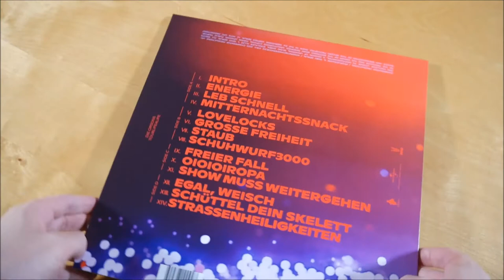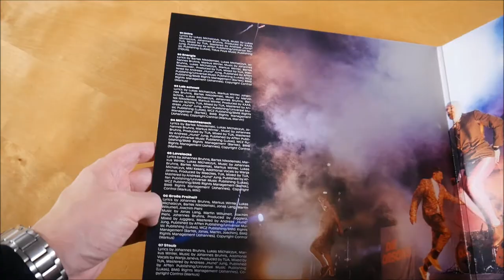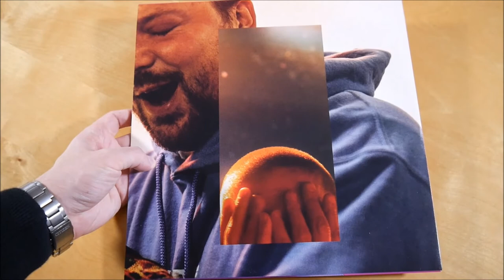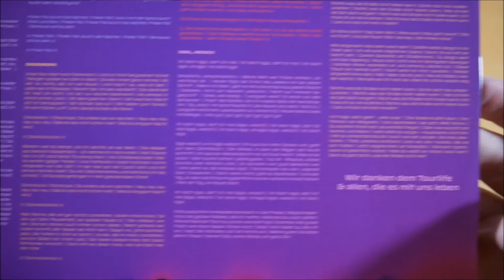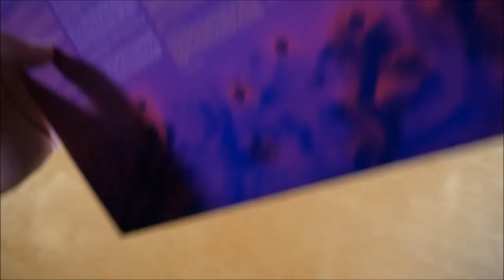Die Orsons - Tourlife4Life Vinyl Unboxing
In diesem Video zeige ich euch die Tourlife4Life Vinyl von Die Orsons.
► Hier könnt ihr das Album kaufen:
Weitere Musik von Die Orsons

✘►ALBUM INFOS
Die Orsons – Tourlife4Life
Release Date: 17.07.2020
Kaufpreis: 22,99 €

Tourlife4Life Tracklist:
01. Intro
02. Energie
03. Leb schnell
04. Mitternachtssnack
05. Lovelocks
06. Große Freiheit
07. Staub
08. Schuhwurf 3000
09. Freier Fall
10. Oioioiropa
11. Show muss weitergehen
12. Egal, weisch
13. Schüttel dein Skelett
14. Straßenheiligkeiten

Tourlife4Life Info:
Das Album von Die Orsons erschien am 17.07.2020 über Chimperator.